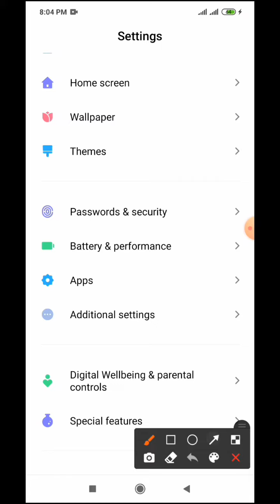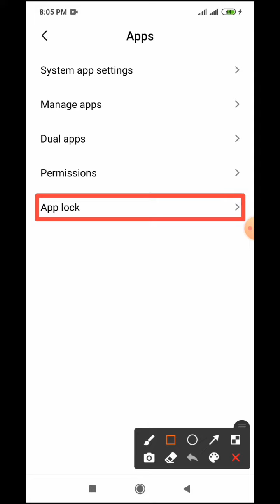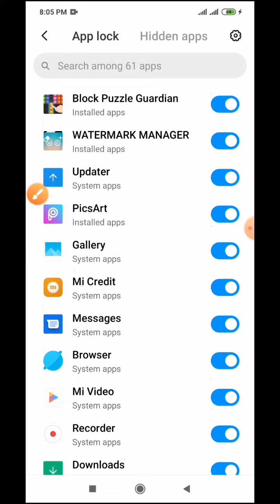How to Download Lock App Setting on Redmi note 8,8pro,9,9pro,10&10pro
This Video name is How to Download Lock App Setting on Redmi note 8,8pro,9,9pro,10&10pro

0:01 Introduce my Channel
0:06 Video upload